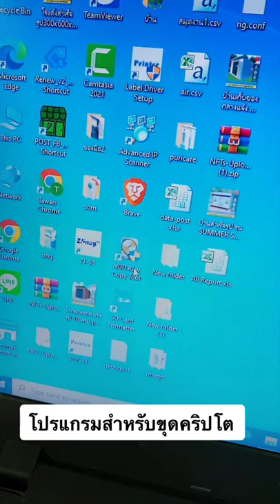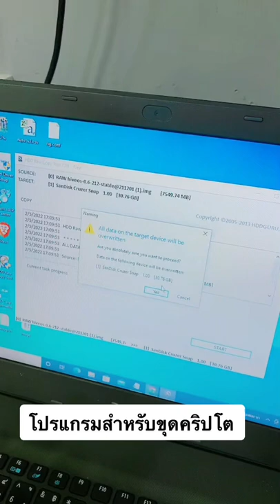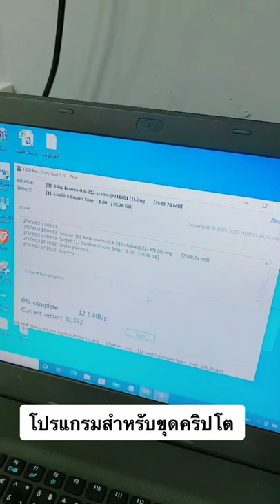โปรแกรมสำหรับขุดคริปโต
LINE@ : @satapolceo
โทร.096-880-5653